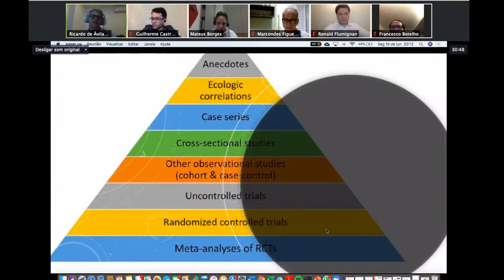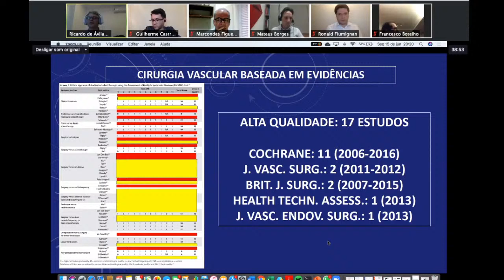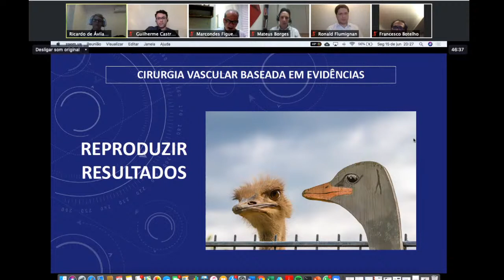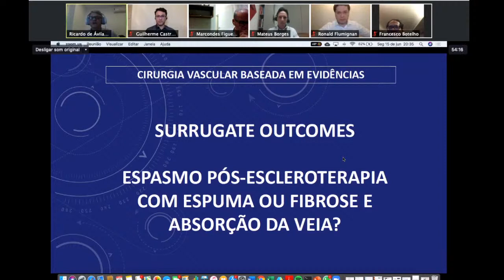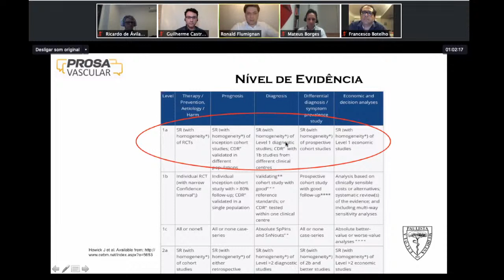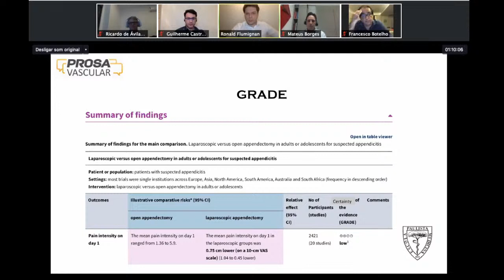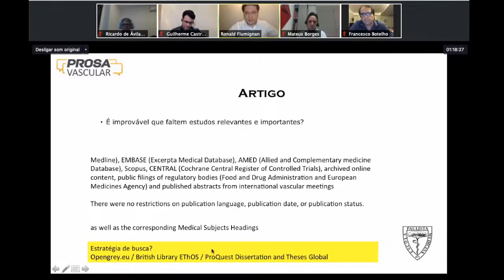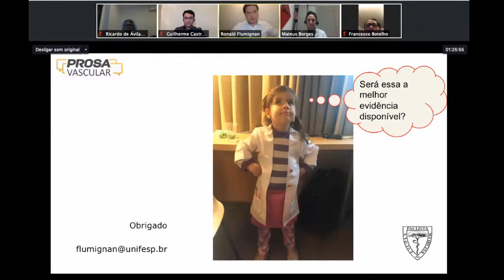Prosa Vascular: Vascular em Evidência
Prosa Vascular - Vascular em evidência: uma análise crítica da literatura